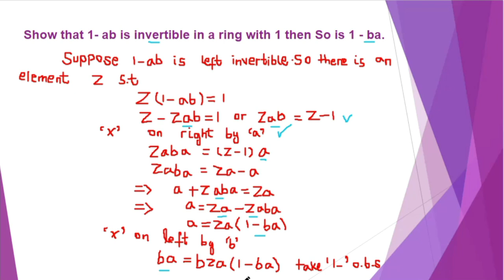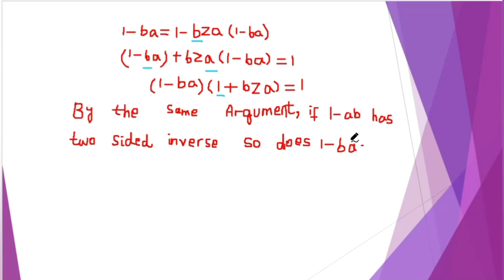Show that if 1 - ab is invertible in a ring with 1 then so is 1 - ba. || Bs Mathematics|| In Urdu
Show that if 1 - ab is invertible in a ring with 1 then so is 1 - ba.